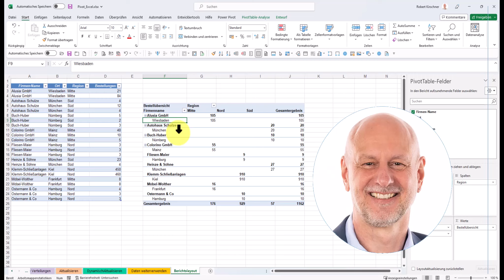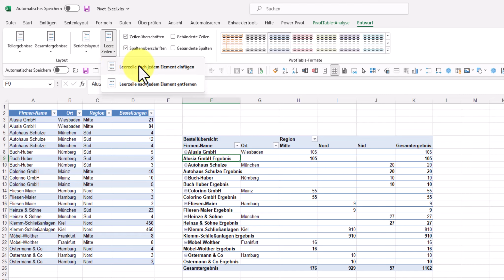Pivot Tabelle Teil VII Berichtslayouts zur übersichtlichen Darstellung - Zeilen nebeneinander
❓Du willst die Daten deine Pivot Tabelle übersichtlich und verständlich darstellen?

👉Welche Möglichkeiten dir hier das Berichtslayout bietet und welche Einstellungen du vornehmen kannst, zeige ich dir in diesem Tutorial.

▶️Das Berichtslayout umfasst verschiedene Elemente wie Spalten, Zeilen, Werte und Filter, die es dir ermöglichen, Daten nach verschiedenen Kriterien zu gruppieren, zu sortieren und zu filtern.

▶️Durch ein passendes Berichtslayout kannst du große Datenmengen schnell und einfach analy-sieren, Zusammenhänge erkennen und Entscheidungen auf der Grundlage von fundierten Daten treffen.

‼️Die Datei kannst du dir zum Üben hier runterladen:
Öffne die Datei hierzu und speichere sie in deinem Dateisystem ab.

pivot tabelle
berichtslayout
Standard Berichtslayout einer Pivot Tabelle ändern
berichtslayout ändern
berichtslayout anpassen
berichtslayout teilergebnisse
berichtslayout kurzformat
berichtslayout tabellenformat
berichtslayout gliederungsformat
pivot berichtslayout ändern
pivot berichtslayout anpassen
pivot berichtslayout teilergebnisse
pivot berichtslayout kurzformat
pivot berichtslayout tabellenformat
pivot berichtslayout gliederungsformat
pivot tabellen in diversen layoutformaten darstellen
berichtslayout zuweisen
pivot berichtslayout zuweisen
layout von pivot tabellen ändern
layout anpassen
berichtslayout und leere zeilen
pivot berichtslayout und leere zeilen
pivot tabellen layout
 pivot zeilen nebeneinander anzeigen
 pivot tabelle zeilen nebeneinander nicht untereinander

b) Mikrofon: Rode wireless go II über Musikhaus Thoman - Top Service und prima Beratung

Portraitbilder von EL-Studio
Hauptstraße 7 82223 Eichenau

Inhaber: Robert Kirschner
Kirchenstraße 2
82194 Gröbenzell